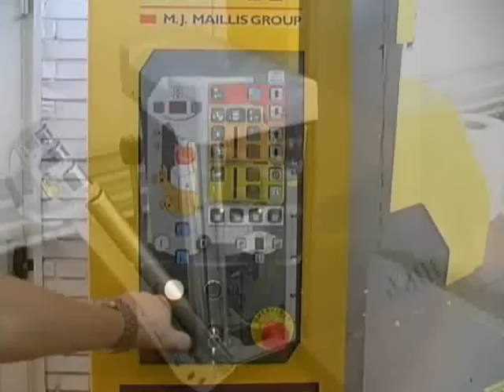SIAT SW2-PW Semi automatic pallet wrapping machine with Wulftec power pre-stretch film carriage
SW2 Semi automatic pallet wrapping machine with power pre-stretch film carriage
• Film carriage type PW - Electronically controlled Motorised Power Pre Stretch (PPS) for applying tension to film -- supplied with gears for 125/175/250%
• No-thread film carriage
• Turntable diameter 1650mm with a 2000kg payload
• Turntable height 75mm
• Variable turntable speed with soft start
• Variable speed of film carriage up & down speed each can be set independently.
• Maximum pallet height of 2100mm
• Carriage lifted by belt with anti-drop device
• Manual or automatic mode of operation
• User friendly colour coded control panel with 10 programmes that can be pre-set and with a key to lock off the control panel
• Top & bottom wrap counters with facility to insert a mid wrap
• Photo cell for automatic pallet height detection, light pallets only
• Fixed stop position of turntable at cycle end
• Four automatic wrap patterns
• Forklift entry points at front & rear
• Column hinged to base for ease of transportation
• Complies with CE directives.
• 240Volts single phase, 3-6amp supply